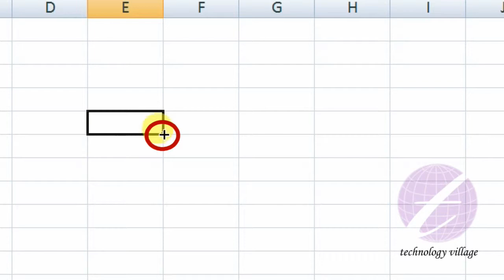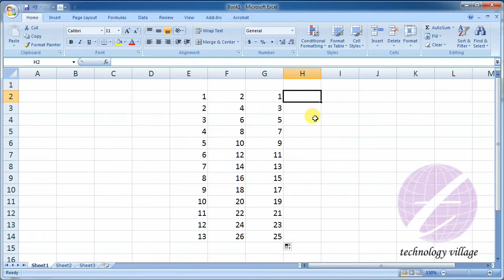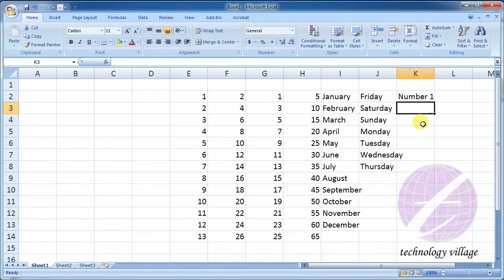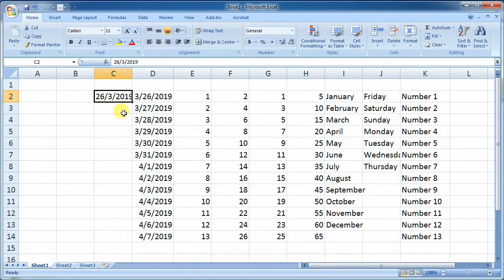Fill Handle ব্যবহার করে এক্সেলে অটো সিরিজ তৈরি করুন : MS Excel Bangla Tutorial - Lesson 15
এ পর্বে থাকছে :
- এম এস এক্সেল (MS Excel) এর Fill Handle (ফিল হ্যান্ডেল) অপশন সম্পর্কে আলোচনা।
- এম এস এক্সেলে Fill Handle ব্যবহার করে কিভাবে অটো সিরিজ তৈরি করবেন।
- এক্সেলে অটোমেটিক মাসের ও সপ্তাহের নাম আনার পদ্ধতি।
- Fill Handle ব্যবহার করে একই সঙ্গে টেক্সট ও সংখ্যার সিরিজ যেভাবে আনবেন ।
- সিরিয়াল মতো দিন, মাস ও বছরসহ তারিখ আনার পদ্ধতি।

This lesson you will know how to use Fill Handle option in MS Excel. You can create a series in excel by using fill handle option. Create odd and even series in excel. You can also create text and number series in excel. Continue a series or pattern  into neighboring cells in any direction.